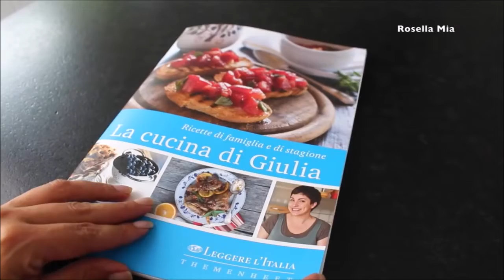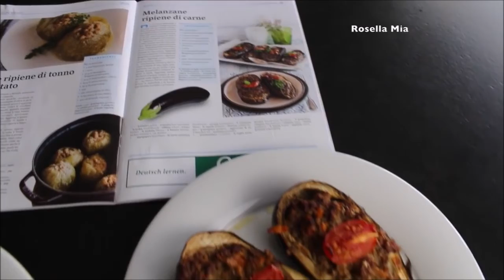Leckere italienische Küche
Tolles Rezept!! Italienisches Essen wie in Italien.